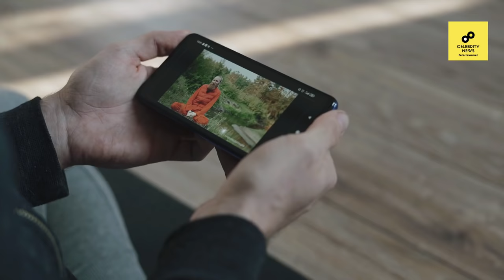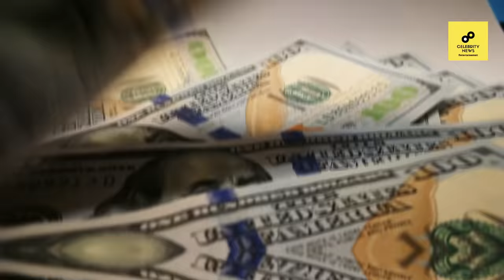Danish Zehen Lifestyle 2021, Income, Girlfriend, Biography, House, Cars, Family & Net Worth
9 Bollywood Actors Who Got Married 3 Times Or More - 2020

 / sakurahertz

 / sakurahertz